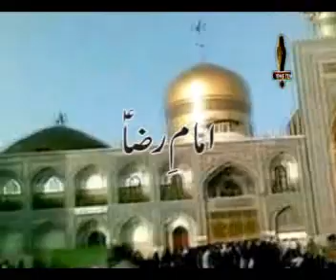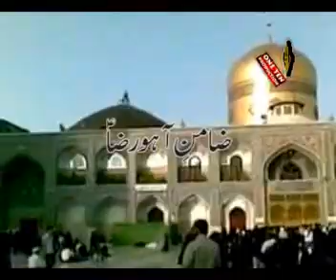06 SHAH E KHORASAN - HASAN ZAKIR NOHAY 2011 12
Plz. try to purchase original cd of this Album...support your own home production & nohakhwans. its a liability of every momin to support nohakhwans with buying their original vcds, acds & cassettes. if available in your area. plz visit us